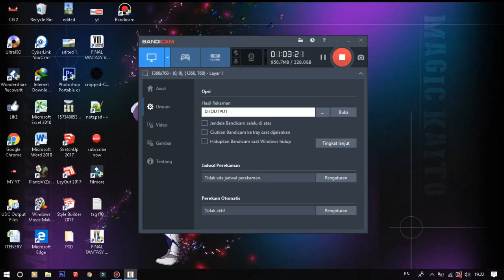FINAL FANTASY IX STEAM - EPS.16 : PINNACLE ROCK